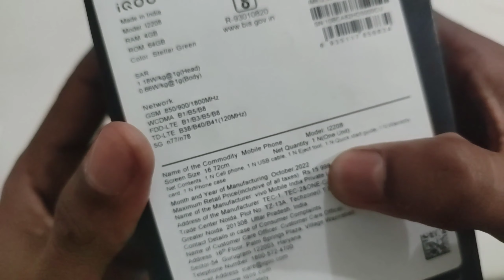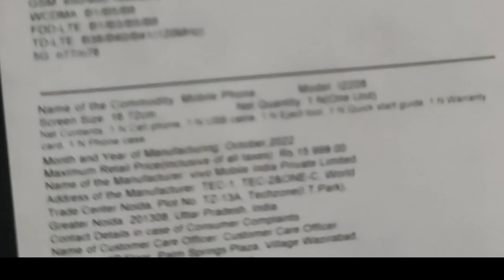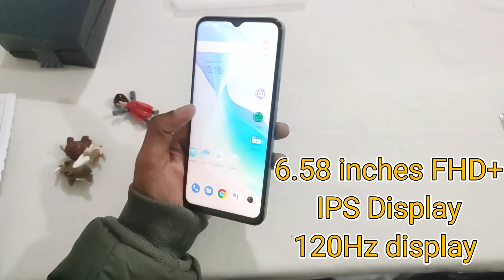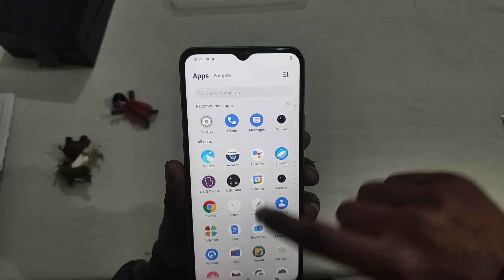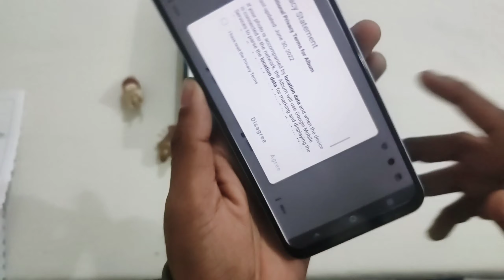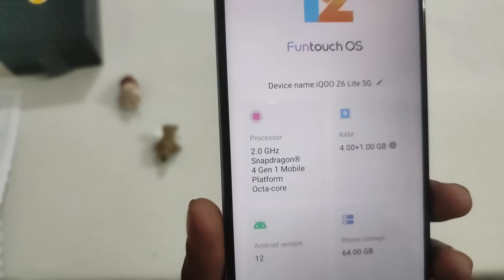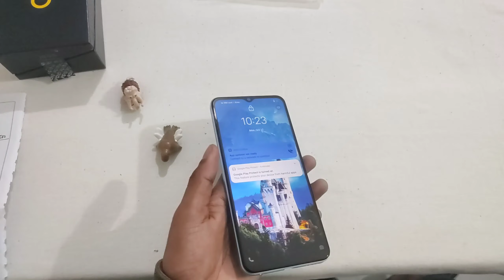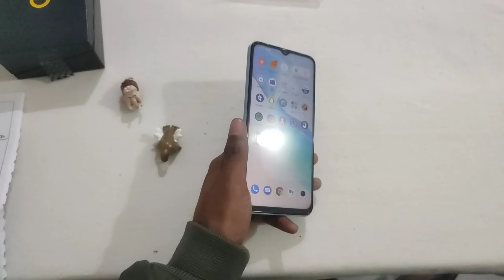iQOO Z6 Lite 5G Unboxing and Full Review | Retail Unit iQOO Z6 Lite 5g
Hello Dosto , aj ham Unboxing Karne Wale hai iQOO Z6 Lite 5G aur yeh phone hamne retail market se purchase Kiya hai. iQOO Z6 Lite 5g budget 5g smartphone hai jo iQOO ne launch Kiya hai. Aj ham is phone ka Unboxing, uske sath phone ki specifications, pricing aur kya appko Lena chaiye ki nahi sab kuch detail me batounga, video agar pasand aye toh LIKE,SHARE, SUBSCRIBE jarur karna.
DHANAYABAD

iQOO Neo 7 Charging Test | 0-100% | 5 min 50% and 25min 100% | Full Charging test | 120W Charger

iQOO Neo 7 Unboxing and Full Review | Indian Retail Unit | Best Phone Under Rs 30000 | iqoo neo 7
iQOO Neo 7 10+ top amazing features | Top 10+ tips and tricks iqoo neo 7 | iqoo neo 7 | iqoo

iQOO
Iqoo